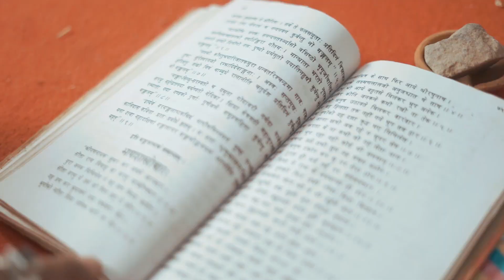Cinematic Wedding highlights | Amrit weds Raahat | Prem pancholi | cineaceproductions.